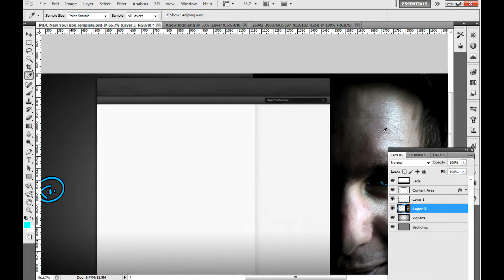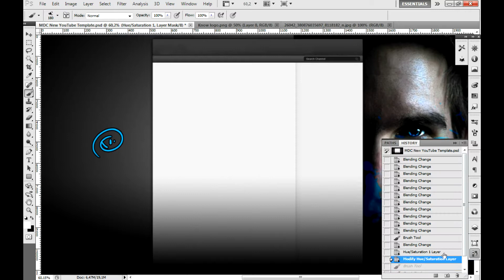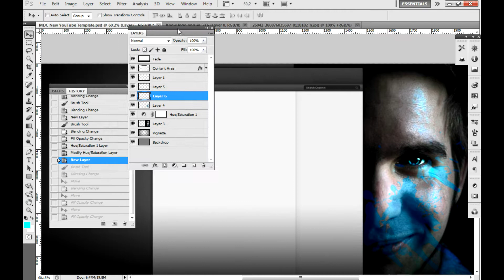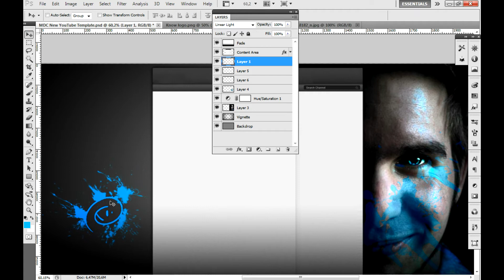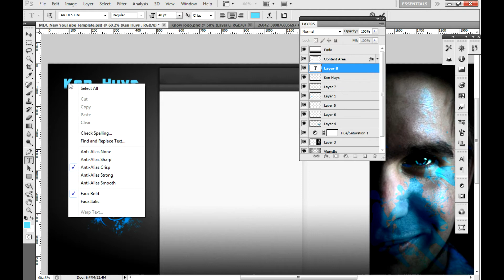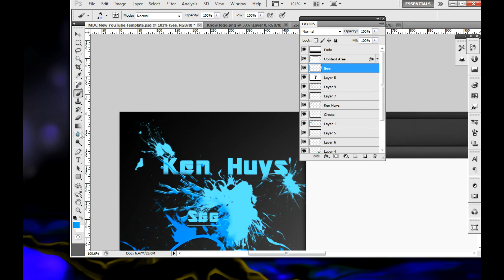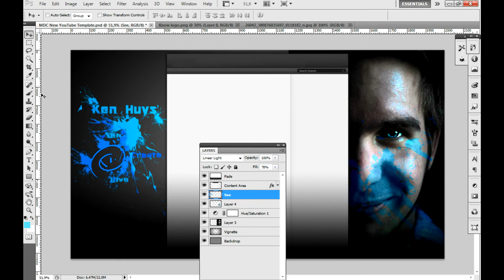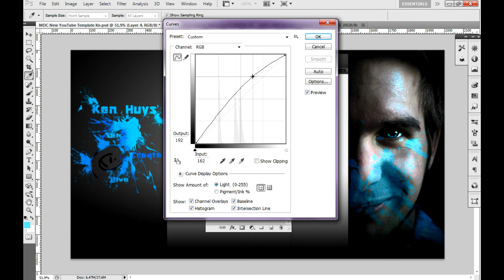youtube template design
In deze video leg ik uit hoe ik op het idee kom van mijn eigen template en hoe ik hem uitvoer. De template heb ik gekregen dankzij mijn broer, Dubzlamx, zeker gaan kijken naar zijn channel en subscriben. Als jullie tips willen, post het en dan zal ik zeker antwoorden!!